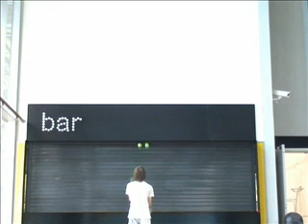Andrew and Byron Juggling #7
The 7th video of our series!!